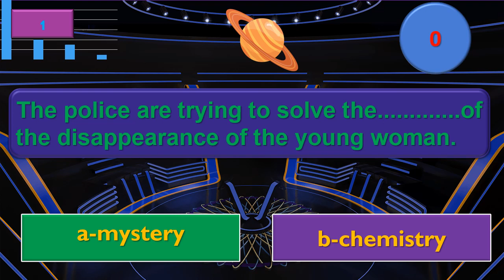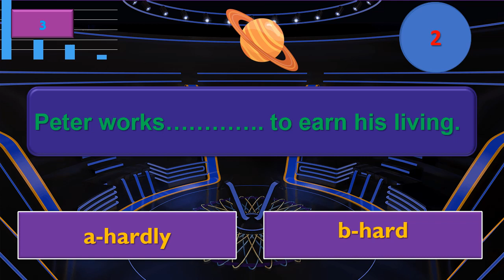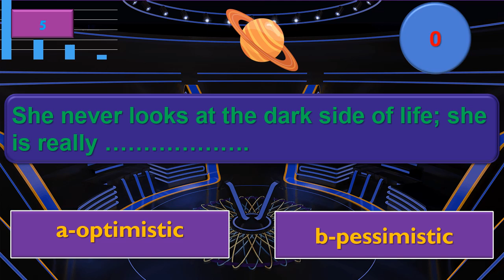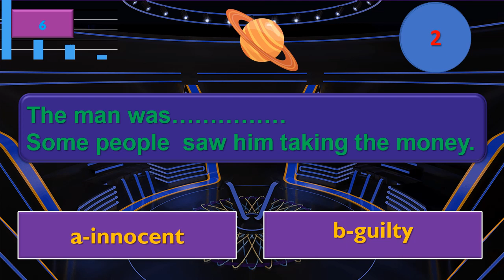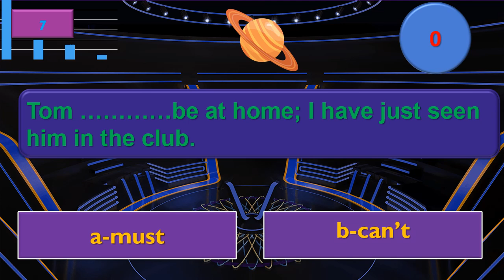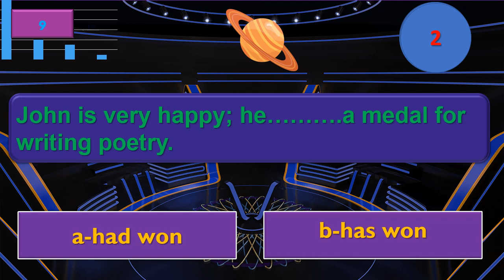Can you pass this quiz? Can you score 10\10? Challenge yourself and test your English level.95